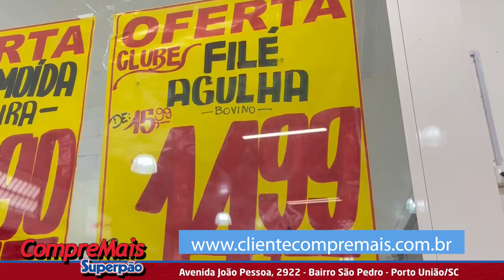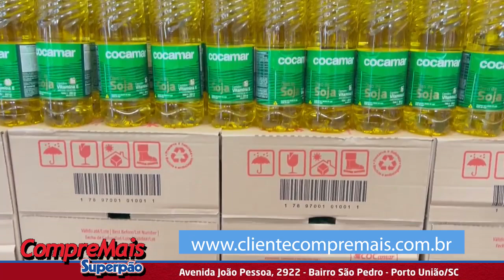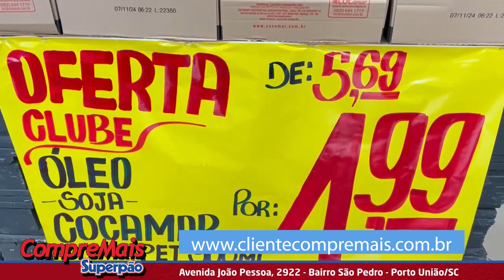No COMPRE MAIS DO BAIRRO SÃO PEDRO você faz suas compras e economiza de verdade